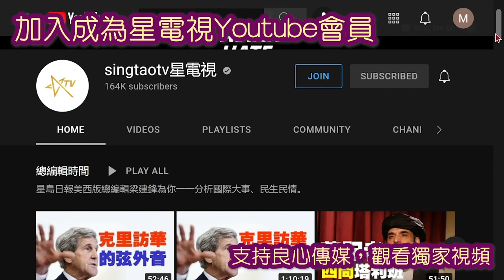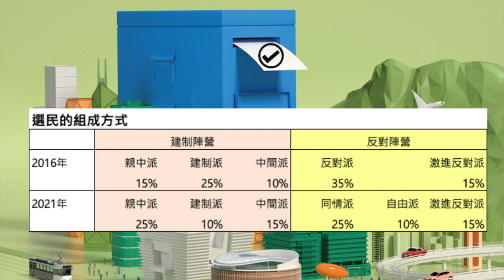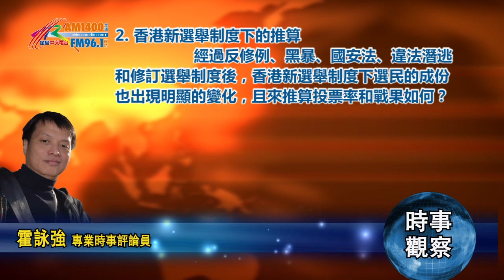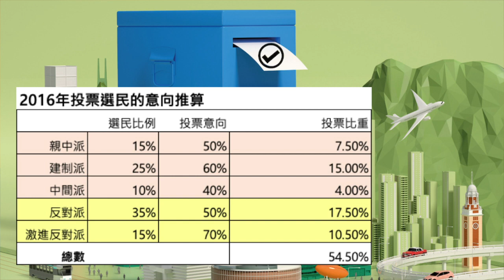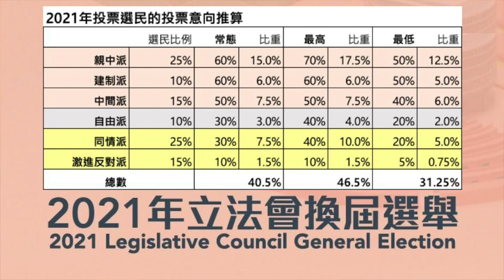12082021 時事觀察 霍詠強 香港新選舉制度下的推算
20211208 霍詠強 時事觀察

香港新選舉制度下的推算

大家我知道我從來對選舉民主制度一向持鄙視態度，在極端化社會中更只會選出牛鬼蛇神，所以上一節提及美國的「民主峰會」也就是「說謊峰會」。香港過去的地區直選制度就更可怕，因為香港內部就是一個極端的矛盾社會、偏偏選舉方式是從五個巨無霸選區，由百多萬選民以比例代表制選出多達九個議席，結果導致一些奇形怪狀、政綱極端的候選人，可能只需要得到少至2.5%點的得票，就能夠成功當選。

於是，議會內自然也變成荒誕可笑的連續劇，只是苦了市民大眾。經過2019年的黑暴後，中央政府也明白這種民選制度並不適合香港，必須要作出根本的改變，經過第一步加大選委會後到12月19日就會進入第二步，選出90名立法會議員，在新制度下他們大部分會變成由間接選舉產生，無論是選委會、又或以機構和個人票選出的功能組別議員。制度改變後，會出現更多專業和不同階層代表，單純政治性質的議員將會大幅減少。

所以無論外間如何批評香港的選舉制度的變化，從候選人身份代表的社會光譜而言，新一屆議會肯定在代表性上大幅提高。當然，這並不反映未來議政能力同樣能大幅提升，畢竟新人事需要磨合，一些「重出江湖」的政界中人會發揮怎樣的影響也難預料，畢竟就算是1500人的選委會內備受爭議的人物也不少。無論如何，去屆議會選出的議員已經太多問題和麻煩，這次無論如何也能谷底反彈。

由於選委和功能界別有不少限制，只會有部分組別會出現較激烈的競爭，選民數目也不多，關鍵反而是這些勝選者未來如何開展工作、強化議會功能，正如中國説全過程民主，重點還是在於實踐。今天且來看看剩餘的20個地區直選的議席，直選議席當中有兩個最關鍵的改變：其中之一是所有參選人必須要獲得全部五個界別選委的支持提名票，另外地區劃界重新分成十個選區，每區各有兩個議席，採用雙議席單票制選出，也就是説不會出現只獲兩、三個百分點就能取勝的詭異現象。

另一方面，經過反修例抗爭、黑暴、國安法、違法潛逃和修訂選舉制度後，選民的成份也出現明顯的變化：

選民的組成方式、無論建制和反對派陣營的成份和比例都和過去不同，從原先的四六「傳統比例」：親中派15%、建制派25%、中間派10%、反對派35%、激進反對派15%，又或是更接近的45%對55%的比例；雖然大致比例不變，但是投票意向就連建制派的結構也會不同。建制陣營內不少人對特區政府的猛烈攻擊，吹起了「愛國不愛港」的風，不利競逐連任的議員；反對派就因為領頭人出走而打散支持者，所以選民的成分可能變成：親中派上升至成為建制的主力25%、傳統建制派10%、中間派會增加至15%、反對派分裂為同情派25%、自由派10%、死硬的激進反對派除了移民略減外，估計仍約保持15%。

由於中央政府在特首選舉前，未就特首人選明確表態，變相令立法會選舉的變數增加，目前因為政府權威大幅受損，傳統建制派議員也受牽連而支持度下跌。至於為何出現這種現象？畢竟因為政制出現更多改變，也會造就更多新人入局，所以亂象難止，建制派議員競逐連任者會更不利。

另一方面，以往因為選舉文化走向兩極化，令中間派選民的投票意欲消失，又或者選擇更激進的候選人，再加上激進選民投票意欲肯定較高，所以過去十年投票結果只剩：建制vs反對，中間派全無勝算。新環境雖然令中間派支持者增加，但選舉制度改變，每區只有兩席，要取勝得票比率要更高，令中間派只能左右大局、卻難取勝，所以在直選議席中仍然不利，相反在選委和功能組別內，中間派卻能左右逢源。

政界不少人都在談論投票率問題，現實是也只有過去兩屆選舉投票率略逾五成，較早期例如2008年也只有四成多，更現實的問題是就算是在選舉制度改變之下，投票率低對建制派仍然有利。

過去候選人的得票比率以及選民的投票意欲，親中派和建制派因有動員能力而較高，反對派和激進派也有大量捧場客，按估算合共達54.5%和去屆實數相近。

過去投票選民的成份：親中派15%x50%、建制派25%x60%、中間派10%x40%、反對派35%x50%、激進反對派15%x70%：7.5+15+4+17.5+10.5=54.5%。候選人的得票比率約為：建制派22.5%、中間派4%、反對派28%。

在新制度下肯定有變化，親中派和建制派因有動員能力仍能保持較高投票意欲，同情派、激進派等投票意欲就肯定不高，如果建制派投票比率也和目前相若，整體投票可能只有31%；如果親中派和建制派發揮較大動員能力，加上中間派選民，預計投票率仍在四成之上，但選民投票率低自然對建制派更有利。

投票選民的新成份常態推算：親中派25%x60%、建制派10%x60%、中間派15%x50%、自由派10%x30%、同情派25%x30%、激進反對派15%x10%：15+6+7.5+3+7.5+1.5=40.5%
投票選民的新成份最高推算：親中派25%x70%、建制派10%x60%、中間派15%x50%、自由派10%x40%、同情派25%x40%、激進反對派15%x10%：17.5+6+7.5+4+10+1.5=46.5%
投票選民的新成份最低推算：親中派25%x50%、建制派10%x50%、中間派15%x40%、自由派10%x20%、同情派25%x20%、激進反對派15%x5%：12.5+5+6+2+5+0.75=31.25%

現在反而建制陣營分裂了，建制中不少都因為親中而支持政府，投票意向更難估計，或會對新人有利；至於反對派因為參選多了入閘條件，要獲得所有四個組別的選委提名票，並且需要資格審查，所以能入閘的，只能稱為踩界派，但是過去反對派，現在應該稱為同情派的選民，會如何看待這些踩界派呢？會視之為更應被仇視的二五仔？還是勉為其難投上一票的選擇？將會令結果出現巨大的影響。

這次選舉或許中聯辦人員會輕鬆得多，不需要為拉票、配票，又或動員支持誰而左右為難，在新選舉制度下，中聯辦也要迎來大改變，因為一定要置身事外。